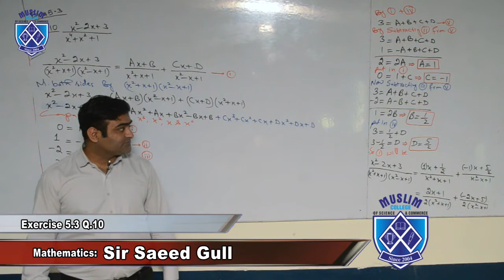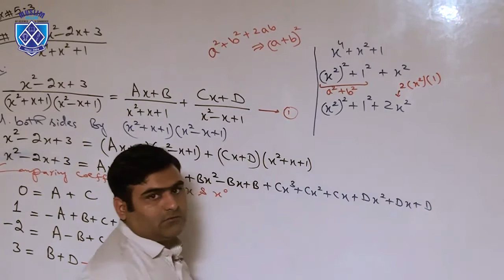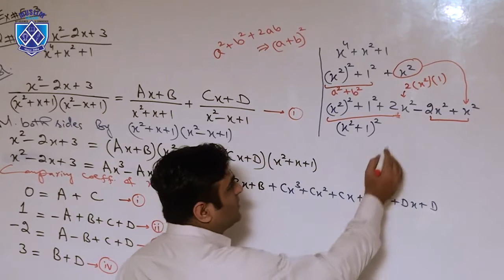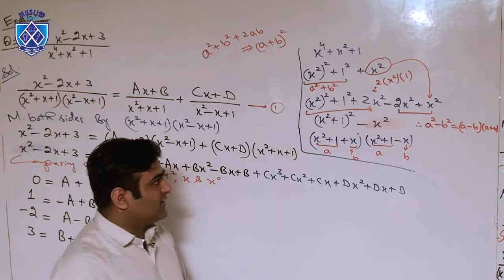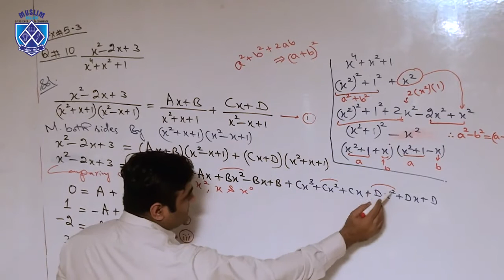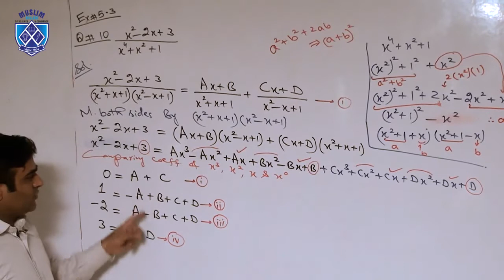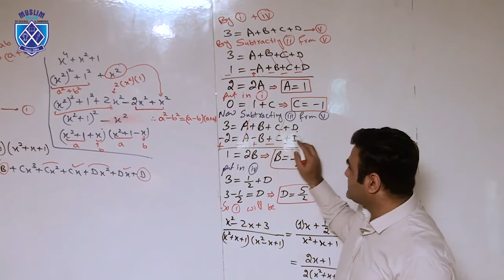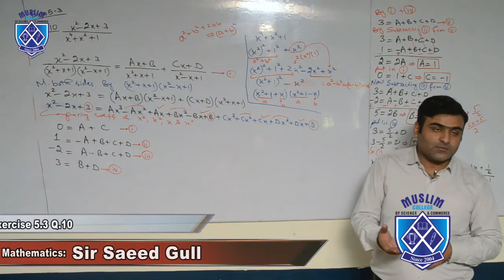1st year Mathematics Exercise 5.3 Q.10